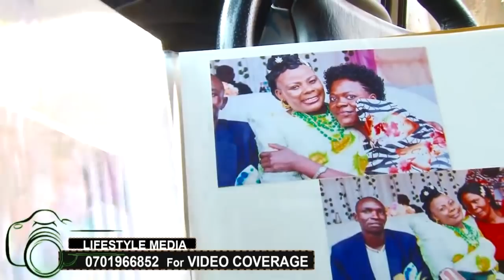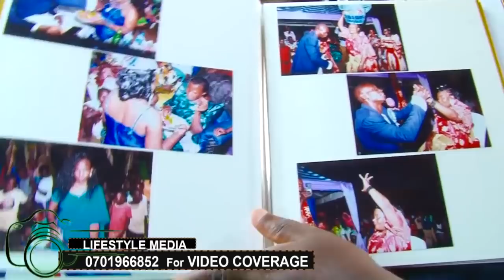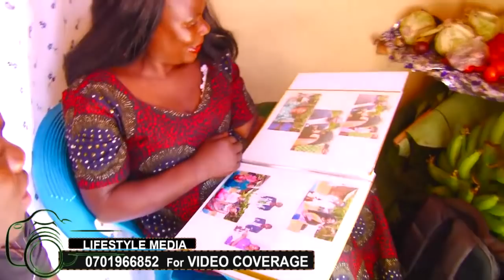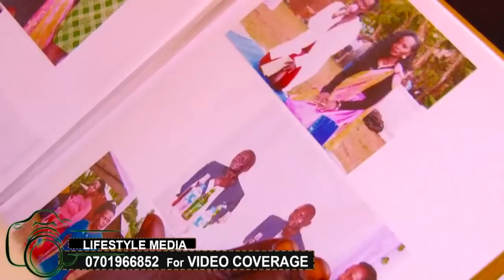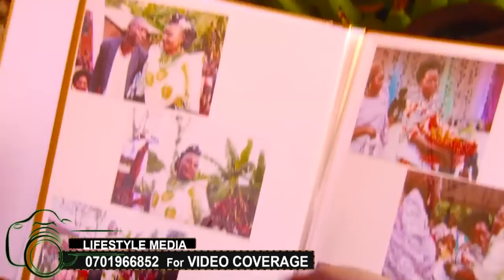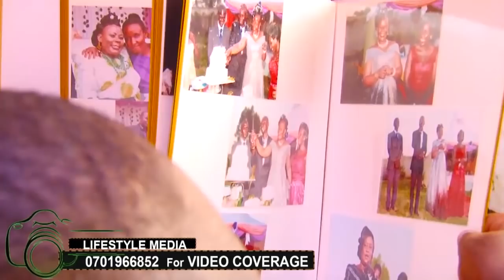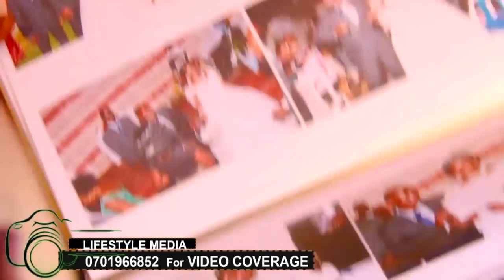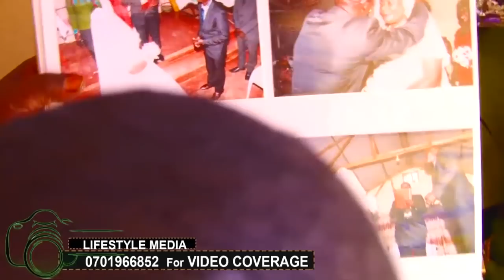OLUGENDO LW'EKYEYO. Esther yavuddeyo mu honey moon. Addayo Saudi kumaliliza nyumba yabwe.